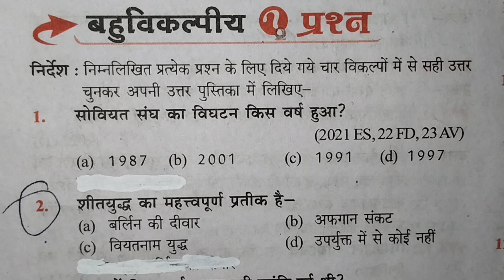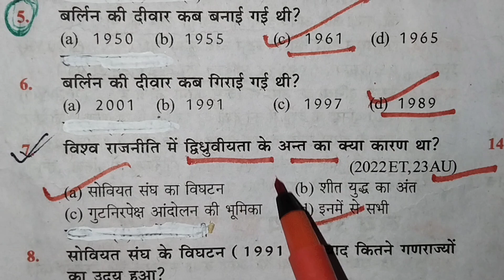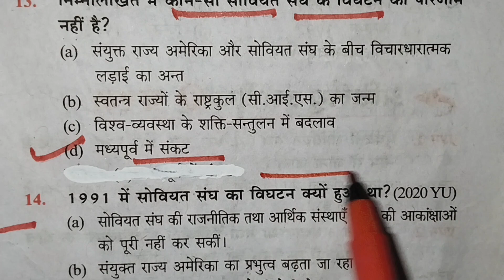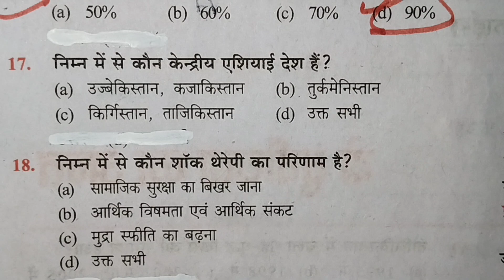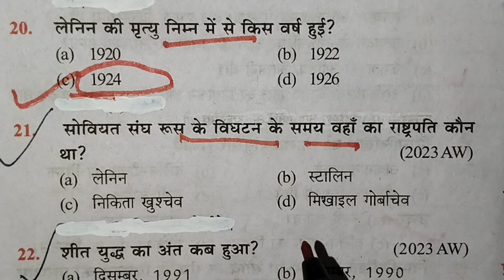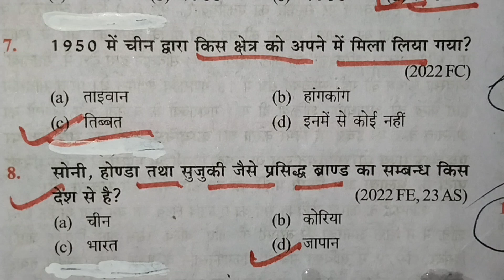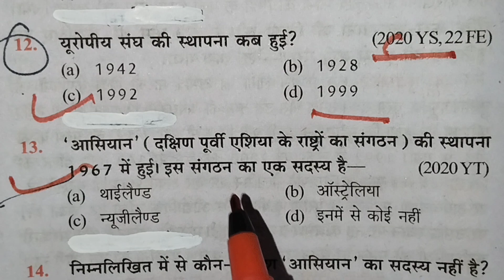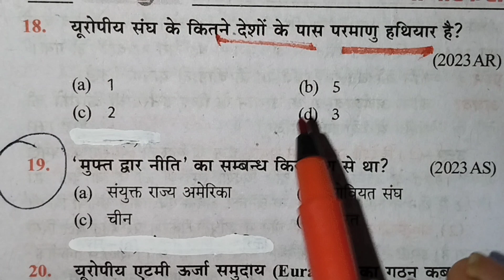Class 12th Civics ke 50 important objective question |कक्षा 12 नागरिकशास्त्र के महत्वपूर्ण प्रश्न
Class 12th Civics ke most important objective question for 2025 board exam, up board Class 12th Civics ke Very important objective question for 2025 board exam, 12th Civics ke most important question for 2025 board exam,

कक्षा 12 नागरिकशास्त्र के महत्वपूर्ण बहुविकल्पीय प्रश्न 2025 बोर्ड परीक्षा #

Class 12th Civics ke important objective question for 2025 board exam #